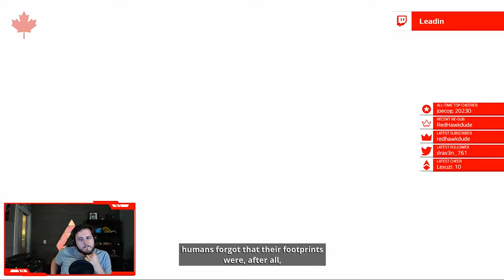Etherborn Ep.3 - Level 4 - The Cube Pt.1 | PC Gameplay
Recorded live on the release day, this is the first part of level 4 - The Cube.

Etherborn is a 3D environmental puzzle platformer game developed by Altered Matter. With gravity constantly changing which was is up, it will bend your mind and have you twisting your head to try and relate perspectives.

Beautiful animation mixed with terrific level design provides 2-3 hours of rewarding gameplay and satisfying puzzles to solve.